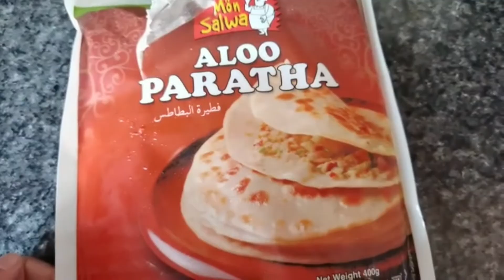Ghar main kuch kaam chal rha hy aur thori c din ki routine @lilac vlogs